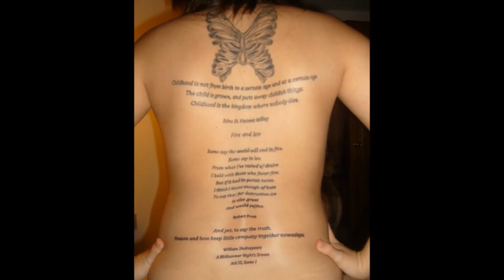Recuerdo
A musical setting by Joseph Sobol of Edna St. Vincent Millay's poem "Recuerdo" (P.D.) Featuring Joseph Sobol on vocals, cittern, and acoustic bass guitar, with Howard Levy, harmonica, and Megan Thomas, percussion.
From the CD "Citternity: Beyond Celtic Music for Cittern," by Joseph Sobol. Available 11/1/12 from Kiltartan Road Music.